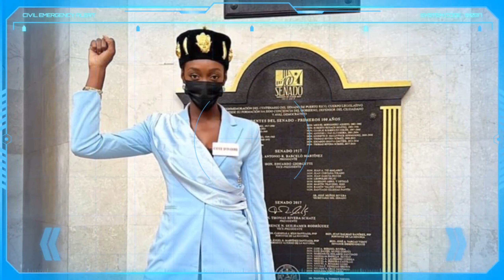La finale de Miss Monde 2021, avec Olivia Yacé, retransmise sur Life TV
Excellente nouvelle : la finale de Miss Monde 2021, pour laquelle s’est qualifiée Olivia Yacé, sera diffusée sur Life TV ce jeudi 16 décembre 2021.
Les supporters d’Olivia Yacé basés en Côte d’Ivoire pourront la soutenir derrière leur petit écran. En effet, ce jeudi 16 décembre, à partir de 23h30, la finale de Miss Monde 2021 sera diffusée sur Life TV.

C’est Fabrice Sawegnon lui-même qui a pris soin de l’annoncer ce lundi 13 décembre sur sa page Facebook : Retrouvez la grande finale de Miss World ce jeudi 16 décembre à 23h30 sur Life TV .

Il en a profité pour encourager Miss Côte d’Ivoire 2021 :  Tout mon soutien à la sublime Yacé Olivia, Miss Côte d’Ivoire 2021, qui porte haut le drapeau de notre pays !

Pour rappel, la 70ème finale de Miss Monde 2021 se déroulera le jeudi 16 décembre 2021, au Coliseo José Miguel Agrelot, à San Juan, à Porto Rico. La gagnante succédera à Miss Monde 2019, Toni-Ann Singh, qui aura conservé son titre 2 ans